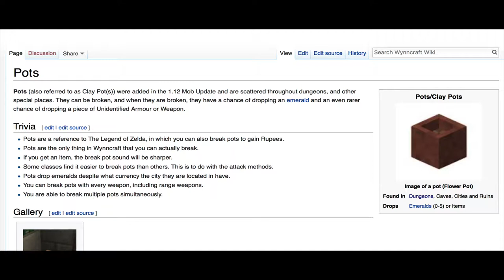Wynncraft: Imperial Pot Run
Locations: Bremminglar, Lion’s Lair, Beach, Tervanes Little house with secret, Almuj

Lion’s Lair
Hut outside 51
Hut inside 39
TNT crane 6
Total: 96 pots

Bremminglar
House 1 6
House 2 6 but too cramped, I’d avoid
Tribal Armor Merchant  4
Weapon Merchant 0
Fire place 9
Potato Merchant 6
Total: 59

Beach
9 pots in total from all tents

Tervanes
Building in front of barn 29

Almuj - 7 stand entrance
Blue 2
Yellow 4
Green 0
Grey 0
Blue 4
Purple 14
Orange 9
White 6
Total: 39

Almuj bazaar
glassblowing 2
Potion Merchant 3
Item identifier 7
item buyer 7
Red 5
blue and purple5
Liquid exchange 5
Total: 34

Little secret house
House entrance 22
Main Chamber 8
Sleeping Chamber table 5
Total: 35

Grand total: 301 Pots